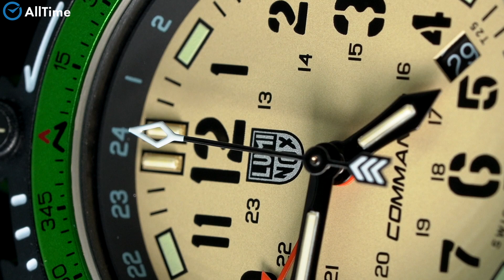Обзор часов Luminox XL.3337. Швейцарские наручные часы. Alltime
⌚ Надежные швейцарские часы для суровых мужчин, для которых не существует преград. Commando Raider 3337 Military GMT. Часы серии Commando созданы в сотрудничестве с Андреа Микели (бывший швейцарский офицер военной безопасности NCO). Корпус выполнен из усиленного карбона CARBONOX™. 12-ти и 24-х часовой формат времени. Второй часовой пояс в 24-х часовом формате времени, отображается центральной красной стрелкой. Метки в виде штрихов и арабских цифр. Окошко даты расположено в положении между отметками 4 и 5 часов. Безель со светящейся меткой на 12 часов, вращается в одном направлении. Специальная технология LLT обеспечивает непревзойденную ночную видимость на протяжении 25 лет. Завинчивающиеся задняя крышка с гравировкой и заводная головка с защитой выполнены из нержавеющей стали 316L. Батарея рассчитана на 50 месяцев. Ремешок с классической застежкой и системой быстрой замены.

AllTime. ru

20 лет безупречной работы! Свыше 300 000
выполненных заказов!